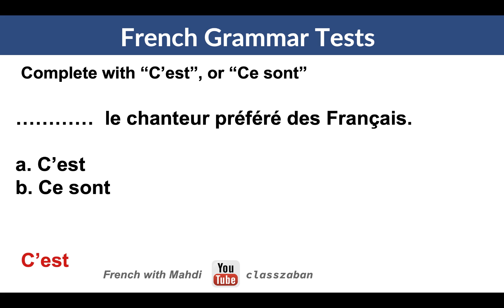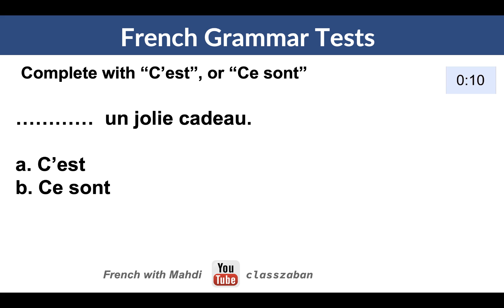French grammar tests. Il est/C'est.Level A1/A2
French grammar tests. Level A1/A2.
When to use C'est or Il est in French.